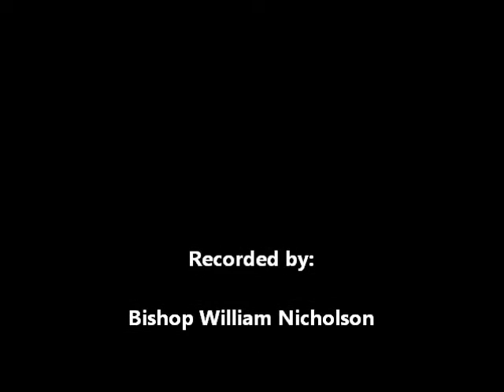Anchorage Moravian Church - Gospel Singer Ken Charlie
On  Singspiration night services, September 30, 2012 at the AncMC on Robin Street,  we were fortunate to have a guest, Mr. Ken Charlie from Minto, Alaska who shared and sang for the glory of Jesus Christ. Accompanying him with other instruments were Mae Moses, Evan Schubert, Paul Kiunya, Joe Chim., Augie Alexie and Harry Nicholai playing the "Air Guitar". Song; "Swinging Door